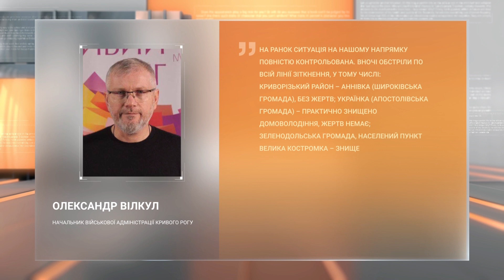Обстріли у Криворізькому районі